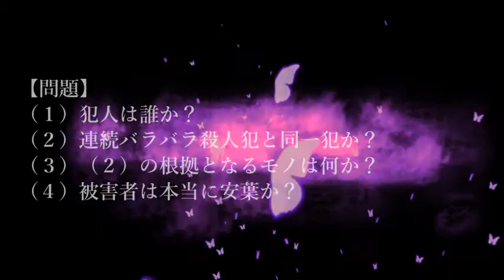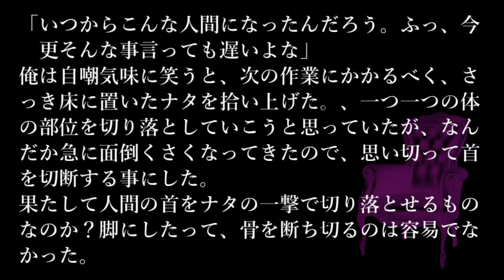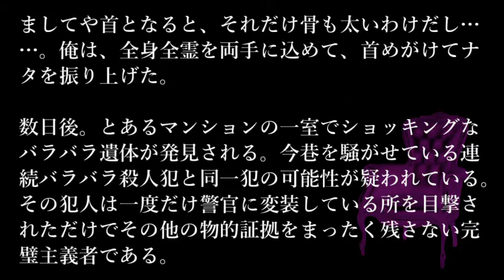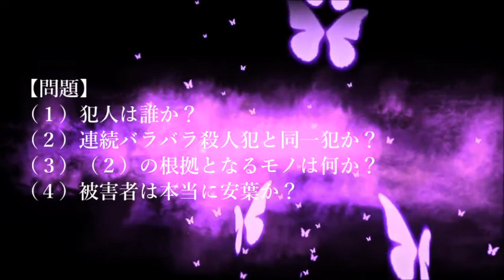【問題編】ゆっくり本格ミステリー「ナナシノクイズ」